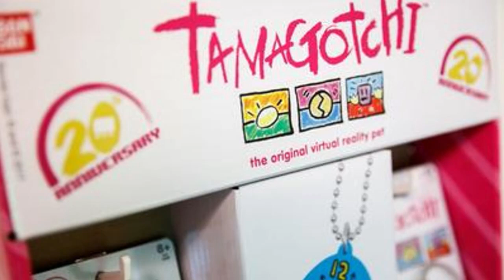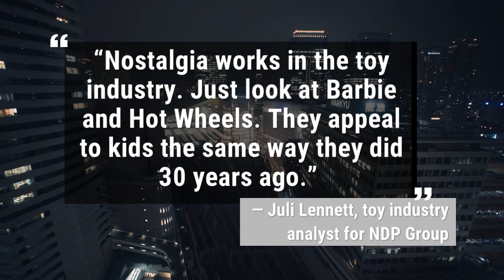Tamagotchi Is Set For Re-release On It's 20th Anniversery | Los Angeles Times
Before fads such as the fidget spinner and Furby, when the world was just getting acquainted with the Backstreet Boys and clamoring to watch “Titanic” in movie theaters, there was the Tamagotchi. (Oct. 10, 2017) (Sign up for our free video newsletter